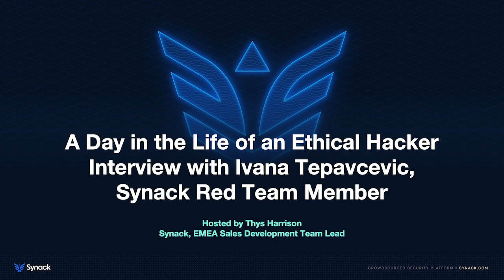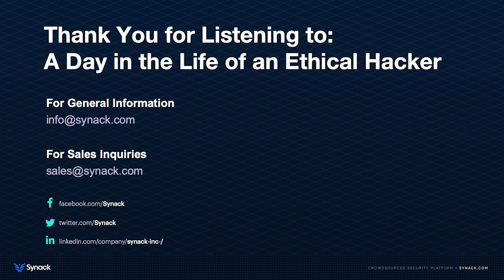A Day in the Life of an Ethical Hacker: Ivana Tepavcevic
Thank you for joining our new podcast series “A Day in the Life of an Ethical Hacker”. Hosted by Synack’s Thys Harrison, this series deep dives into the minds of Synack Red Team members. We find out why they chose this line of work, what they do when they’re not finding vulnerabilities, and we’ll get a glimpse into their everyday lives.

Today's interview is with Ivana Tepavcevic. Ivana is from Kraljevo, Serbia and has been a Synack Red Team member for over 3 years.

In this exclusive podcast, Ivana shares how she got into cybersecurity and ethical hacking with Synack, why it's important for CISO's and customers to know that our researchers use Synack's Launchpoint+ Platform, and how she has maintained a successful workflow working remotely.